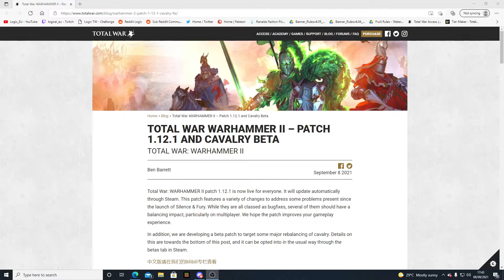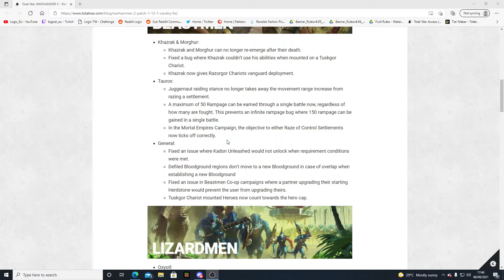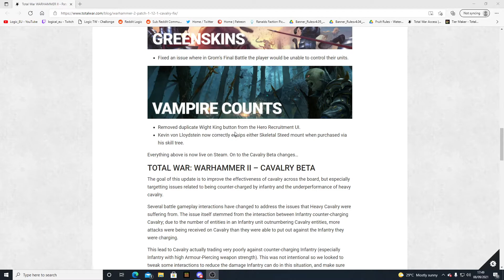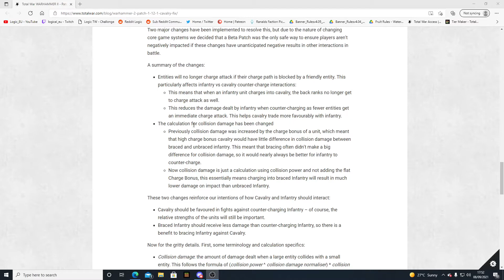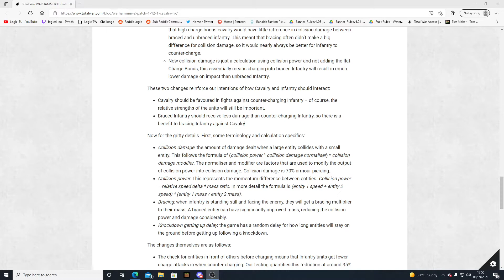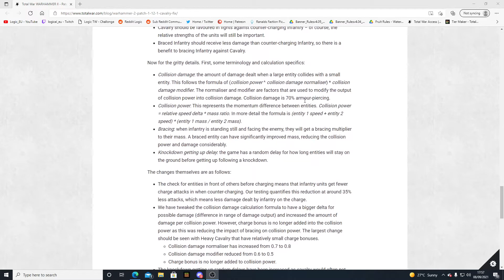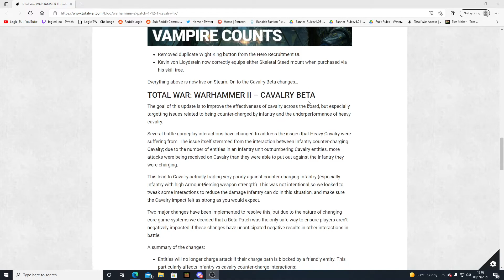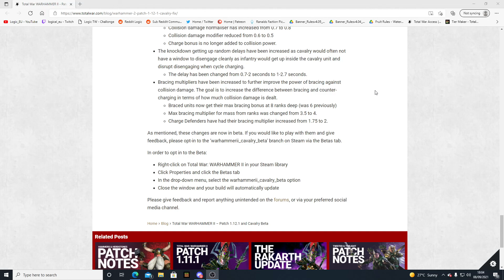Discussion of the New Patch Notes 1.12.1 - Total War Warhammer 2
A discussion of the most recent Patch Notes 1.12.1 and how it will effect the Total War Warhammer 2 Multiplayer Scene!

If you would like to see your video on the channel, then you can leave the replay in my discord under 'replays for casting'.